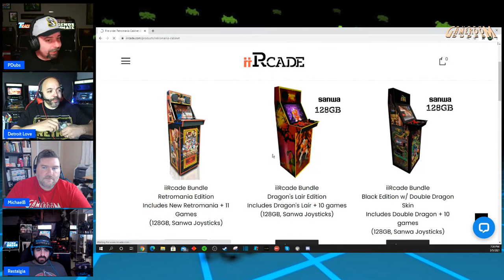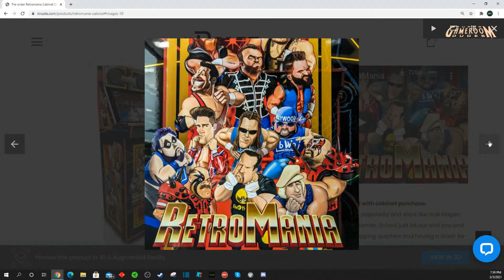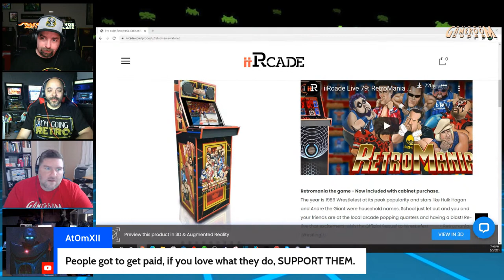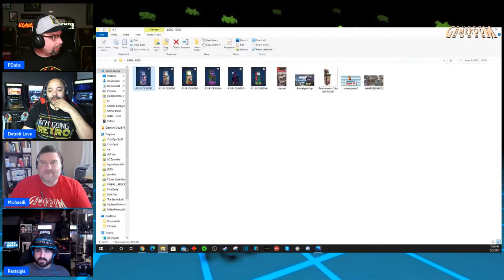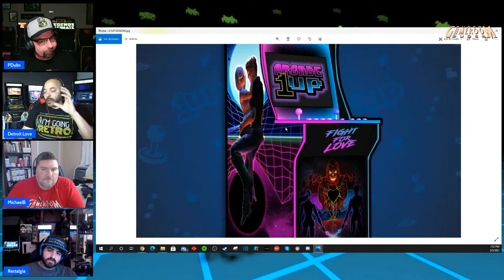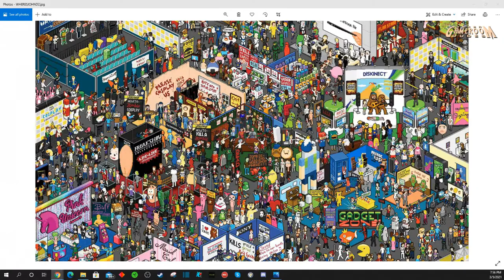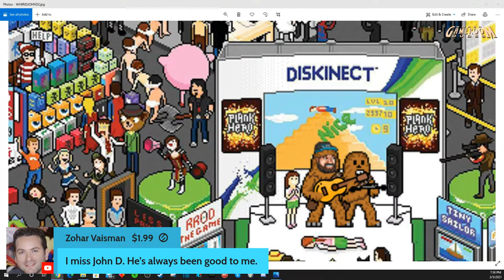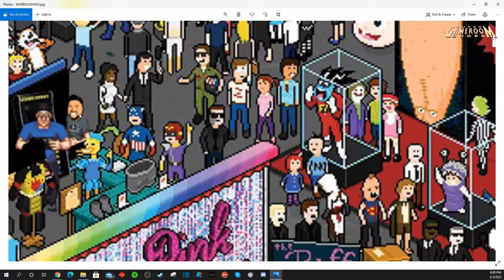Arcade1Up & AtGames Pinball Feedback! Nintendo Switch Pro? iiRcade & More!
Tonight on the Super GameRoom Dudes, your Arcade & Gaming Podcast Show, the Dudes are back in the Friday Fun House and ready to discuss all the latest news this week in the world of Retro and Modern Gaming!  On Tonight's Episode Arcade1Up Marvel and Arcade1Up Star Wars Pinball Machines and AtGames Legends Pinball Machines have been hitting the general public and consumers have been providing mixed reviews - let's dive into what folks are saying!  iiRcade has a RetroMania Wrestling Cabinet and a big update was given this week - but is it good?  More Nintendo Switch Pro Rumors are flying across the Internet - are they real?  Also one of our Community Members has gone missing - we need your help to find him!  TONIGHT!

We will be broadcasting LIVE on all 4 YouTube channels!  No matter where you tune in we'll see your chats and look forward to an engaging show!